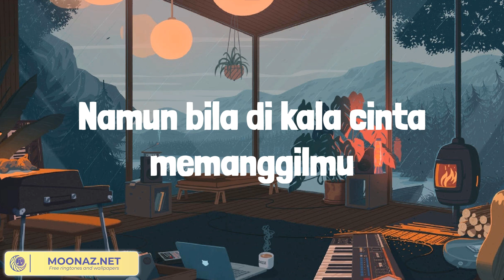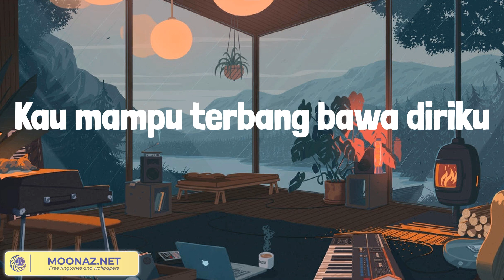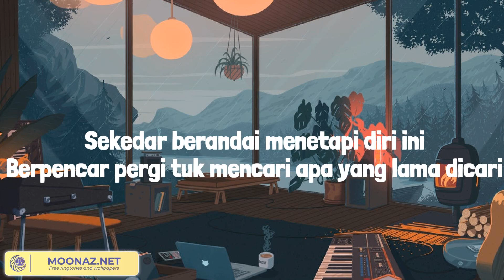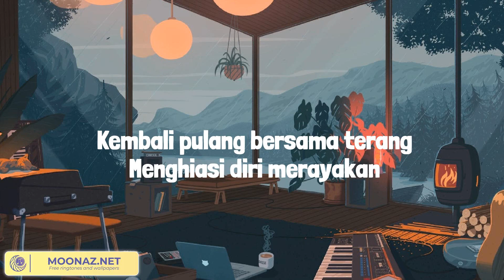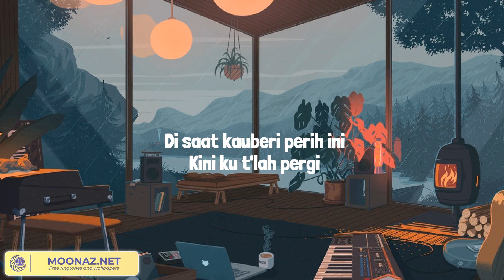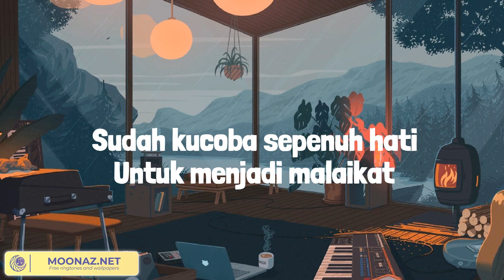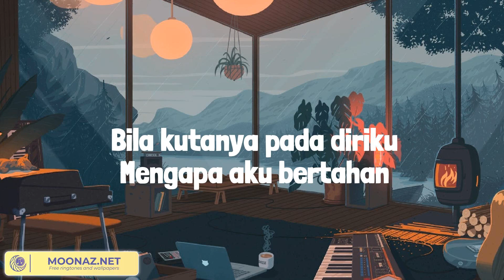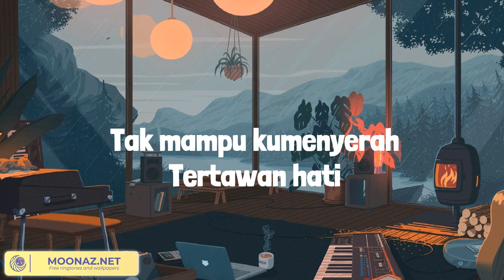Sang Dewi - Lyodra (Lirik Mix) Kembali Pulang, Lupakan Cinta, Tertawan Hati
Lirik:
Di dunia ini
Walaupun t'lah kututup mata hati
Begitupun telingaku
Namun bila di kala cinta memanggilmu
Dengarlah ini
Sudi lagi jatuh cinta
Wanita seperti diriku pun ternyata
Mudah menyerah
Walaupun kau bukan titisan dewa
Ku takkan kecewa
Ho
Ho
Ho